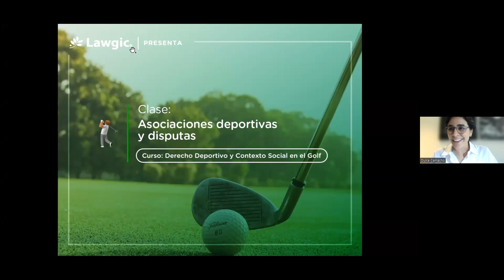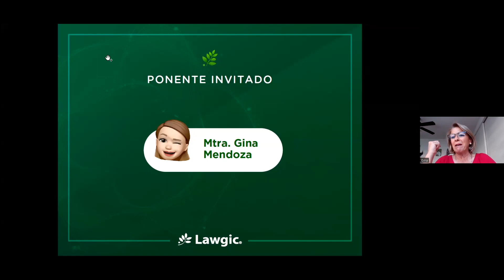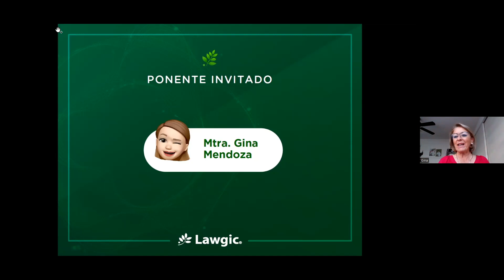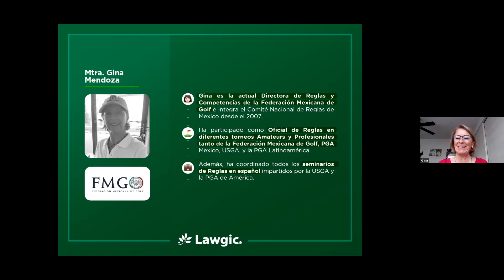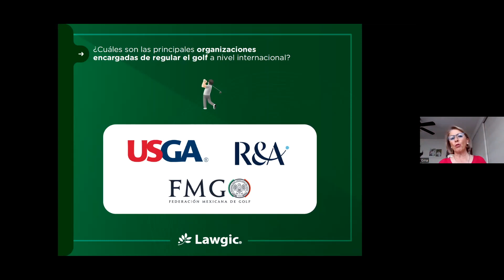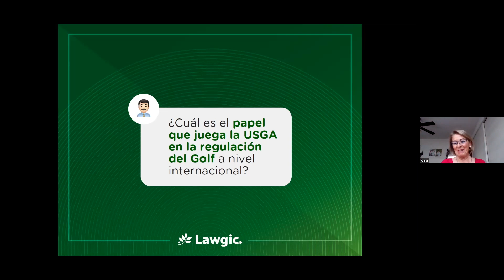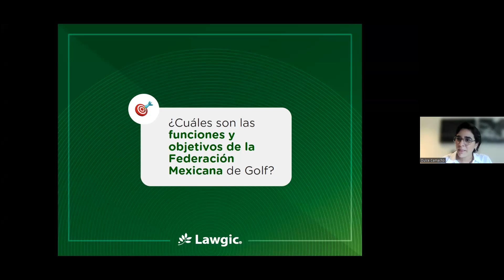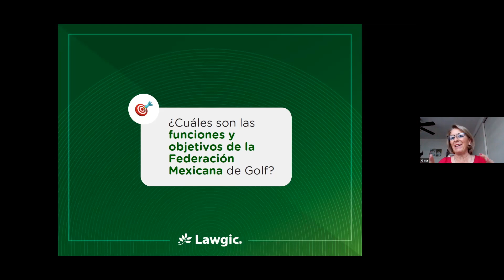Clase 2 Asociaciones deportivas y disputas